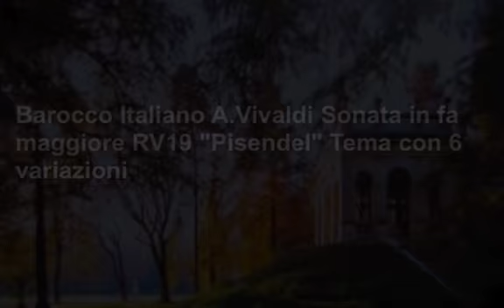A.Vivaldi Sonata in fa maggiore RV19 "Pisendel" Tema con 6 variazioni Accademia Vivaldiana